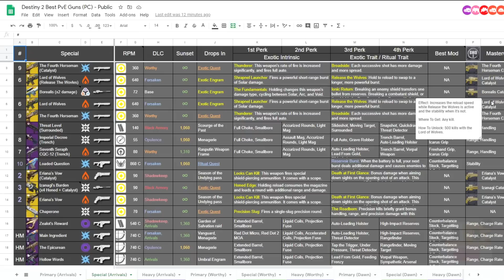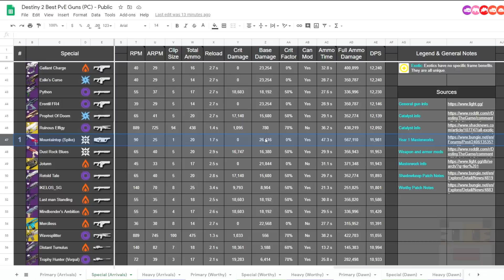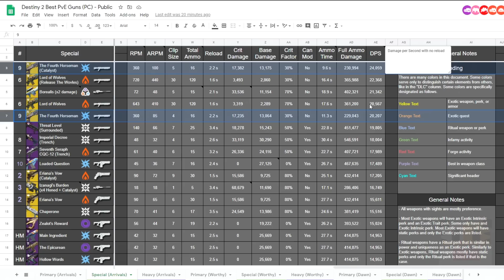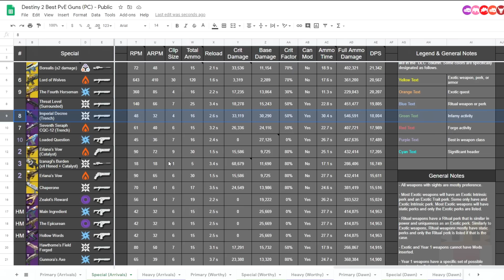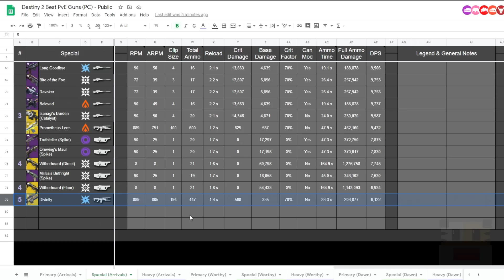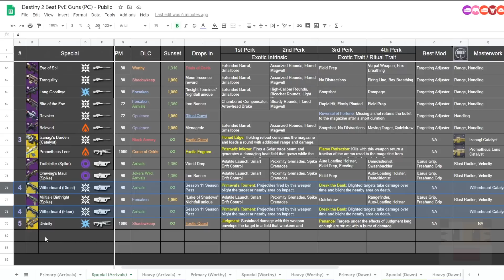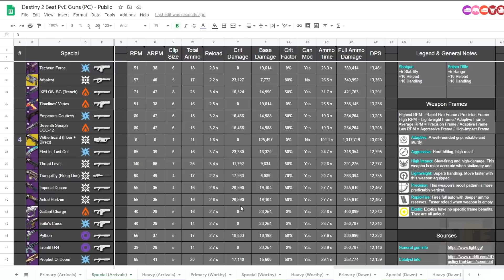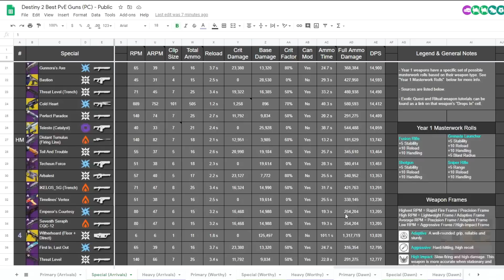Destiny 2 - "Top 10 PvE Special Guns" in the Raid & Nightfall (Destiny 2 Arrivals DLC "Top 10")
Destiny 2 Top 10 PvE Special Guns in the Raid & Nightfall on a Destiny 2 Arrivals DLC Top 10. On this video, I talk about the Destiny 2 Arrivals DLC and the top 10 best PvE Special guns to get in the Destiny 2 Worthy DLC. These Destiny 2 Arrivals Best PvE and Raid and Nightfall Special Guns are based on the Destiny 2 Arrivals PvE tracker data collect on usage in the Destiny 2 Arrivals Raid and Nightfall. This video will highlight the best PvE and Raid and Nightfall weapons that are Exotic Special guns and Legendary Special Guns from the Special or the Special gun slot. This video does not reflect the most kills or wins but will indicate the Destiny 2 Arrivals Best PvE and Raid and Nightfall Special Guns either way. I recommend these Destiny 2 Arrivals Best PvE Raid and Nightfall Special Guns in the regular Last Wish Raid. I recommend these Destiny 2 Arrivals  Best PvE and PvE and Raid and Nightfall Special Guns in the Raid.

The number 5 best PvE gun in Destiny 2 Raid and Nightfall is the Loaded Question legendary fusion rifle. The number 4 best PvE gun in Destiny 2 Raid and Nightfall is the IKELOS SG legendary shotgun and the Perfect Paradox legendary raid shotgun. The number 3 best PvE gun in Destiny 2 Raid and Nightfall is the Seventh Seraph CQC-12 legendary shotgun. The number 2 best PvE gun in Destiny 2 Raid and Nightfall is the Lord of Wolves exotic shotgun. The number 1 best PvE gun in Destiny 2 Raid and Nightfall is the Imperial Decree legendary shotgun.

     ► Kontrol Freeks Code: DYCHRONIC

► Destiny 2 - "Top 10 PvE Special Guns" in the Raid & Nightfall (Destiny 2 Dawn DLC "Top 10")

► Destiny 2 - "Top 5 PvE Special Guns" in the Raid & Nightfall (Destiny 2 Black Armory DLC "Top 5")

►Destiny 2 - "Top 5 PvE Special Guns" in the Raid & Nightfall (Destiny 2 Opulence DLC "Top 5")

► Destiny 2 - "Top 5 PvE Special Guns" in the Raid & Nightfall (Destiny 2 Shadowkeep DLC "Top 5")